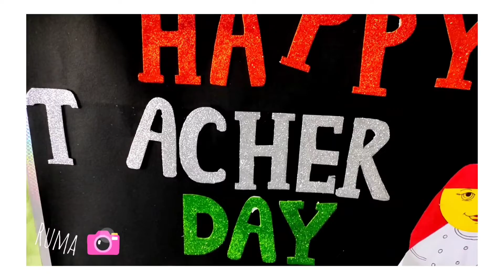Teacher's Day Decorations Card 🎀💌 //Teacher's Day Decorated //Teacher's Day Card Very Easy//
Teacher's Day Decorations Card 🎀💌 //Teacher's Day Card Ideas //Teacher's Day Decorated //Teacher's Day Card Very Easy//